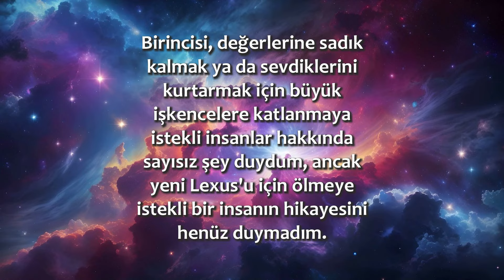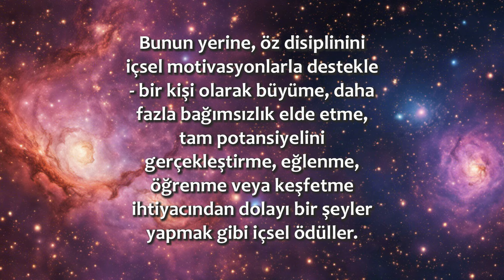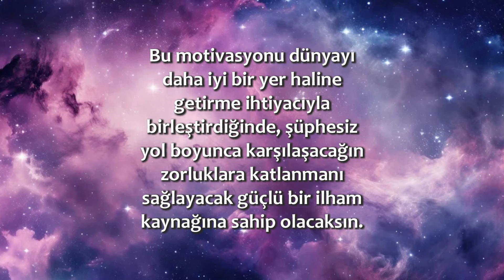Maddi Ödüllerin Ötesine Geç | 08 Mart / 365 Gün Öz Disiplin